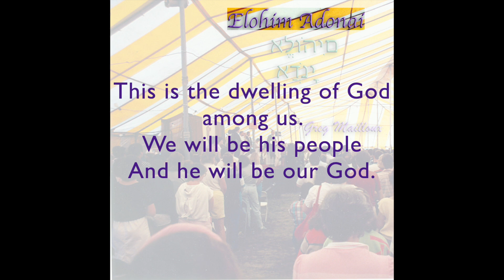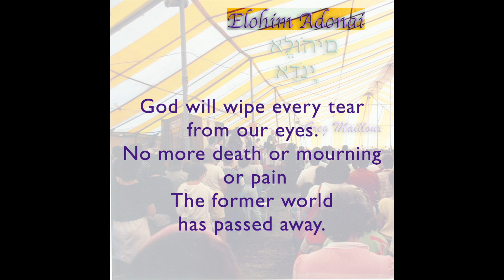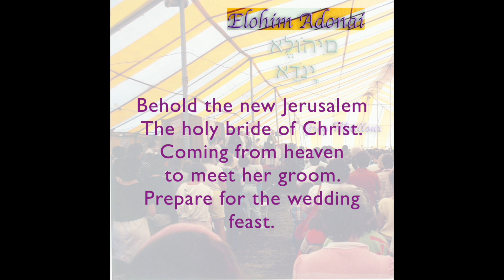Behold the New Jerusalem (Rev. 21:1-5)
Behold I make all things new!